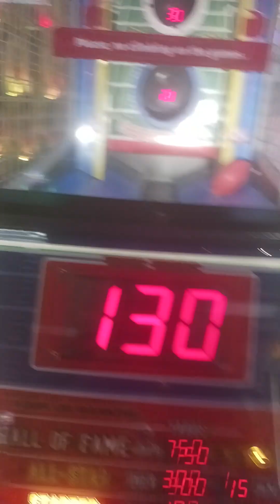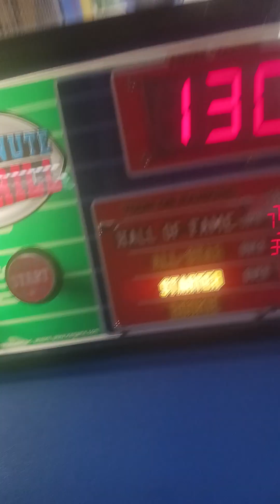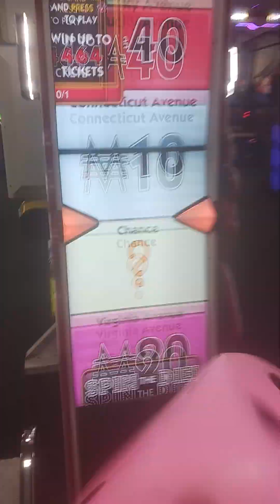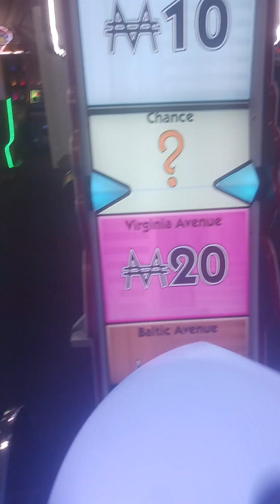yodely guy goes to chuck e cheese season 8 episode 9 part 5